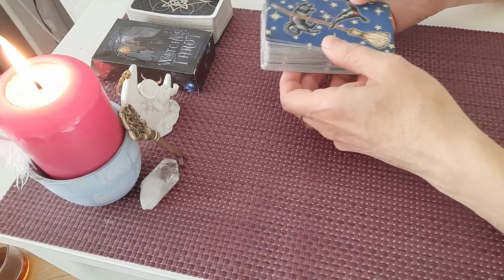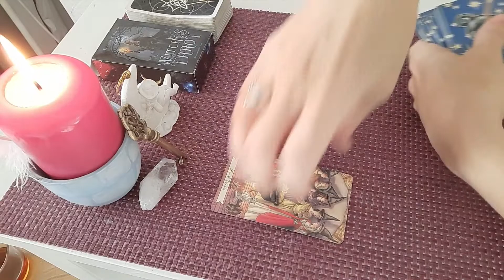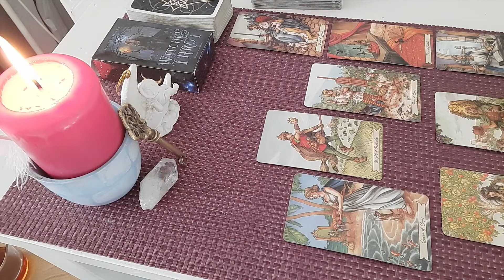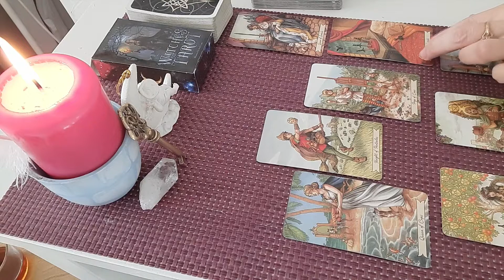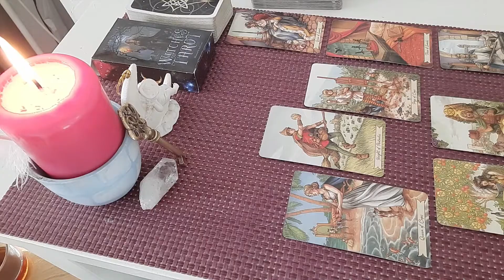Czytanie tygodniowe od 04-01 do 10-01-2021 r - TRYGON POWIETRZA /Bliźnięta, Waga, Wodnik/